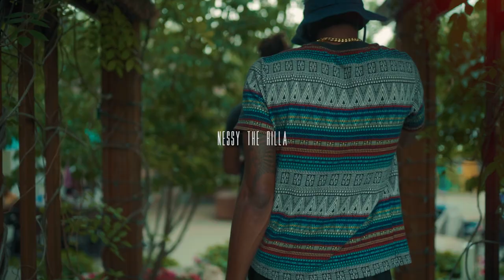Nessy The Rilla x Benardo - “STEEZ” (Official Video) Shot By CTFILMS